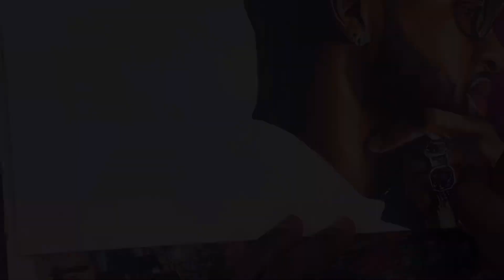REALISTIC SKIN COLOR WITH COPIC MARKER S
Realistic Skin Color with Copic Markers. Layering colors to achieve the best skin tones possible. The colors I used are in order.
B60 E50 E21 E31 E13 E43 E44 E15 E47 C7 skin tone
T3 BV23 BV25 C7 C9 hair and beard

🎶 Beat by @_volleymadeit